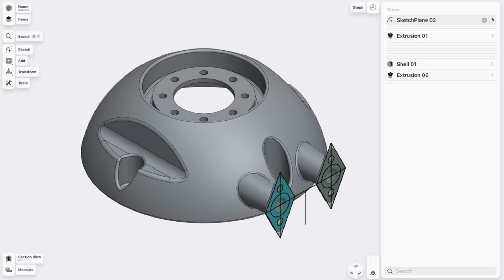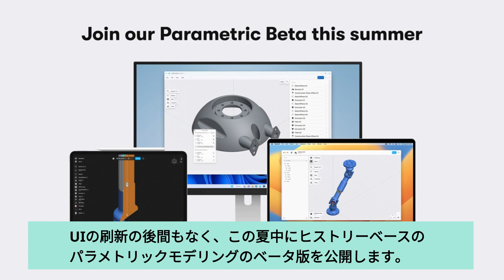2023年リリース:ヒストリーベースのパラメトリックモデリングがShapr3Dに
Shapr3Dにヒストリーベースのパラメトリックモデリングを導入します。

2023年夏のプロダクトツアーに参加し、Shapr3Dのコアな操作性とパラメトリックのパワーをどのように組み合わせるのか、その全貌をご覧ください：

目次
0:00 - イントロダクション
0:15 - Shapr3Dにおけるヒストリーベースのパラメトリックモデリング
0:51 - 製造ワークフローの改善
1:31 - リリースタイムライン
1:36 - ビジュアルリフレッシュ
2:06 - Parametricベータ版へのサインアップ
2:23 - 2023年夏の製品ツアー

Shapr3Dは、設計チームと製造チームがアイデアから製品まで数分で仕上げることができるマルチデバイス設計ツールです。インスティンクトCADは、専門的なバックグラウンドに関係なく、誰もがいつでも優れた能力を発揮できるようにします。

私たちは、3Dモデリングはお客様のためにあるべきだと考えています。

適応性の高いUIから、マルチデバイスワークフロー、主要なCADプラットフォームとの相互運用性まで、Shapr3Dはあなたのプロセスに従います。インパクトのあるコラボレーションを邪魔するものは何もありません。

Shapr3DをApp Store、Microsoft Store、または弊社ウェブサイト からダウンロードしてください。